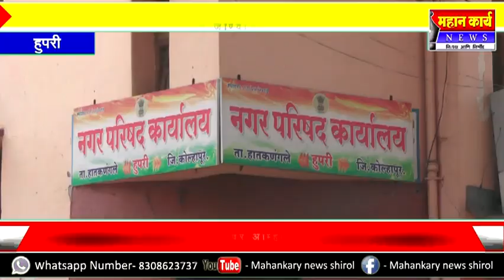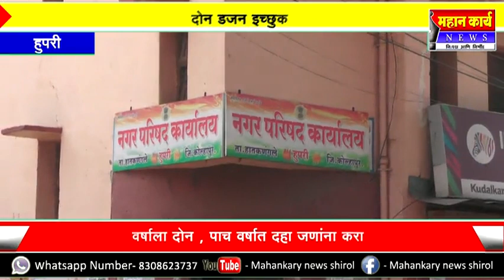हुपरीच राजकारण तापल, मला नगरसेवक करा